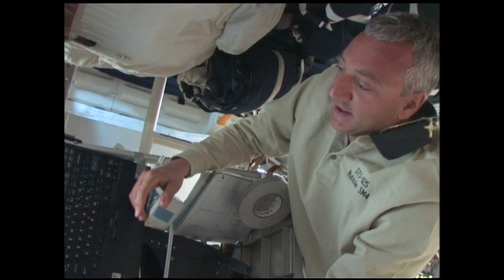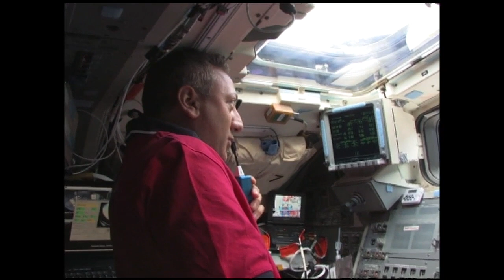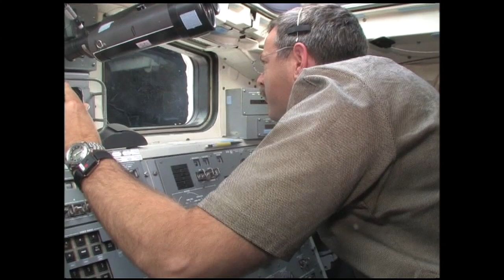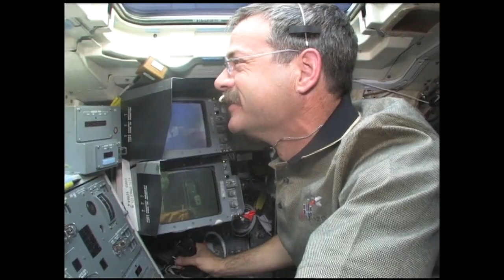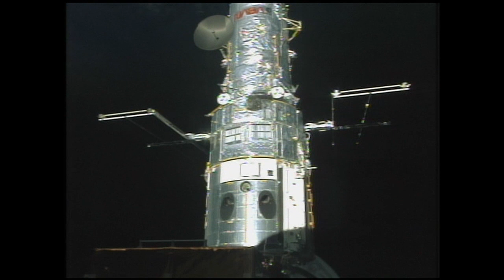Atlantis STS-125 Mission Highlights (Video replay from NASA TV)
04:05 - Launch

07:33 - Astronauts vlogging about their first couple days with Mike Massimino

11:22 - Orbital burn

11:49 - Approaching Hubble

15:16 - Megan McArthur and Scott Altman talk about grappling with Hubble

16:31 - EVA 1 (Grunsfeld and Feustel replace WFPC2 with WFC3)

24:08 - EVA 2 (Massimino and Good replace the gyroscope Rate Sensing Units)

29:56 - EVA 3 (Grunsfeld and Feustel replace COSTAR with COS, repair ACS)

37:14 - EVA 4 (Massimino and Good repair STIS)

43:13 - EVA 5 (Grunsfeld and Feustel install Fine Guidance Sensor 3 and New Outer Blanket Layers)

50:09 - Releasing Hubble

54:51 - Landing Space Shuttle Atlantis